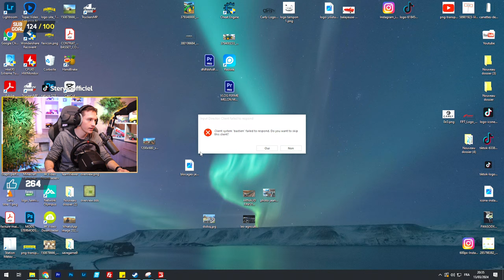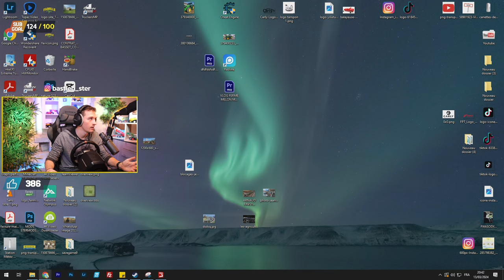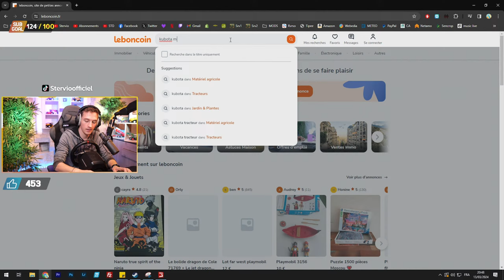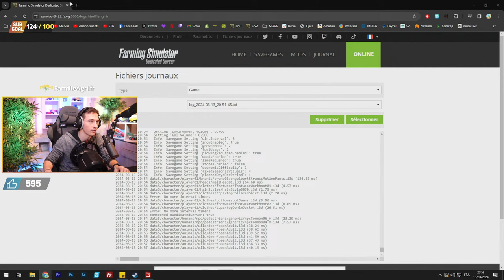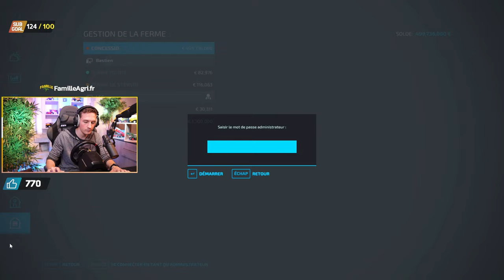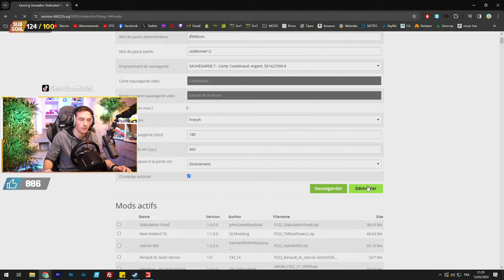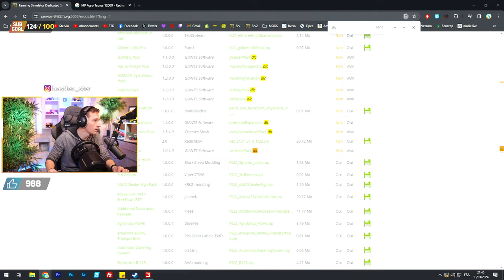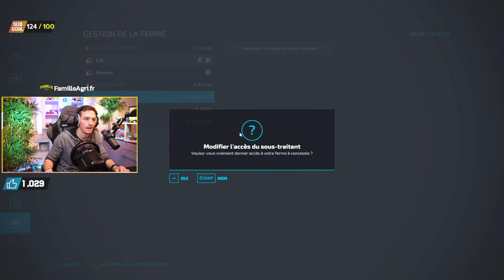CE SOIR ON ENSILE (vraiment) ! Les Agris de Dordogne avec Germain/Hugo #23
📱 Mes réseaux !